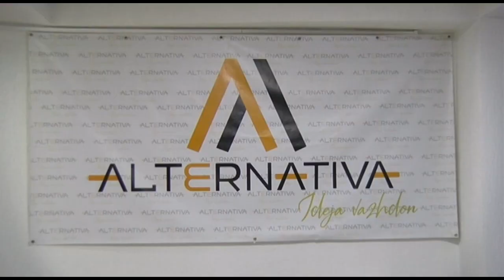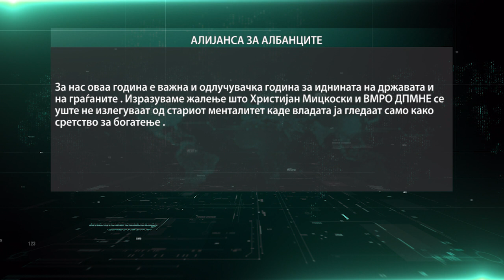Преговори за нов владин состав, Ковачевски договара со Алијанса и Алтернатива